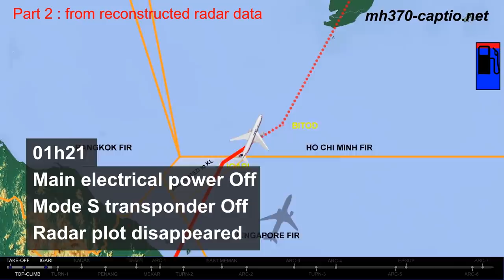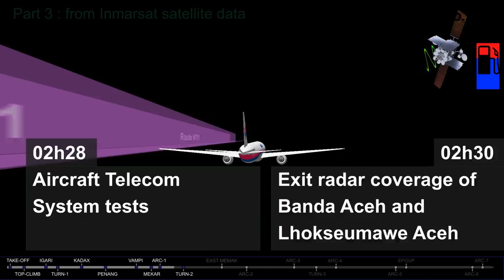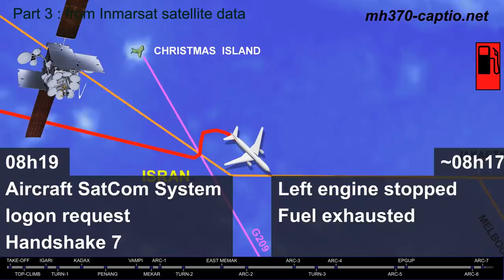Missing Flight MH370: Piloted Trajectory (1/3 - CAPTIO)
MH370 disappeared on March 8th, 2014. If the search for its wreck is unsuccessful, an alternative search area based on a plausible piloted trajectory deduced from the available Inmarsat data Please find below the Video guidelines
The 60 pages document on a MH370 plausible trajectory was not targeting mass medias, nor was the video illustrating the document. In its 5 minutes duration, there is so much information packed in this video that it deserves several replays. It is recommended to play it in real time first followed by several replays with freezes at the significant points.
The trajectory is divided in 3 parts. This is indicated on the upper left part of the screen.
• Part 1 from ATC, Pilot and ACARS data
• Part 2 from reconstructed radar data
• Part 3 from Inmarsat satellite data

Part 3, as well as the last leg of the flight, have been deduced and flown with a flight simulator software using the aircraft LNAV capability i.e. by selecting pre-defined waypoints and altitudes in the aircraft navigation database then letting the navigation system optimise the speed vector along the trajectory

The borders of the seven FIR (Flight Information Regions with their names in black) are in orange.
Airways N571, P574, P627 and P756 are in violet, large enough to draw the attention and to show that the aircraft safely crossed them in between their authorized flight level in order to avoid collision with any potential traffic. Airway B466 is displayed in yellow, which was safely crossed above its maximum authorized level.
The 5 letters names of the waypoints are in bold white and since they are officially registered navigation points, their precise location is thus not displayed.

The limit of the Penang radar coverage is a light blue arc and the last known radar spot is at the intersection of this arc and airway N571. The aircraft flew at much as possible away from radar coverage.
The shadow of the aircraft, even if it was local nighttime, provides a sense of altitude.
The timeline at the bottom helps to understand the main events or provided data.
ACARS and IAS (Indicated Air Speed) acronyms understanding needs a minimum of technical knowledge as well as INMARSAT handshakes.
When the main electrical power was voluntarily switched off at 01h21, the aircraft became “invisible” to the controller and the Satellite Communications System was subsequently disabled. When the power was switched back on around 02h23, the Satellite Communications System reconnected by itself and received periodic connection status verifications every hour or so illustrated by the traveling white and green waves. These so-called handshakes provide information thanks to two sets of Satellite Communications mandatory recorded measurements: BTO (Burst Time Offset on Time) and BFO (Burst Frequency Offset on Frequency).  At the time stamp of each of the 7 handshakes along the piloted trajectory, BTO and BFO were estimated. They match the corresponding original INMARSAT published values.  This is why our trajectory is plausible

Cherry on the cake, on the upper right hand side, the fuel pump indicates the remaining air-fuel left in the aircraft tanks based on recognized-models’ computation. When the fuel is exhausted, the fumes behind the aircraft stop.

The end of the flight was most certainly an attempted ditching with an unsuccessful sea landing leading to a crash at relatively low speed.